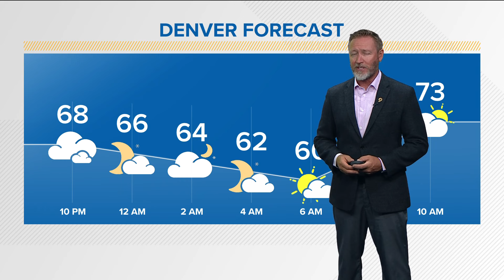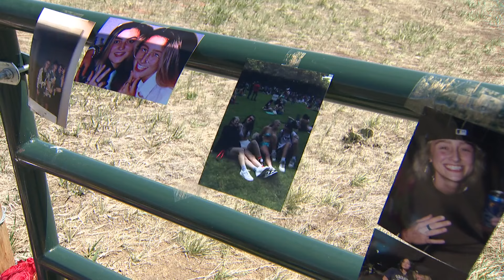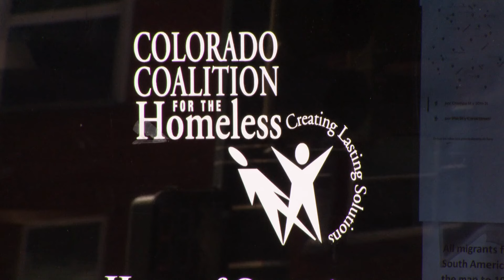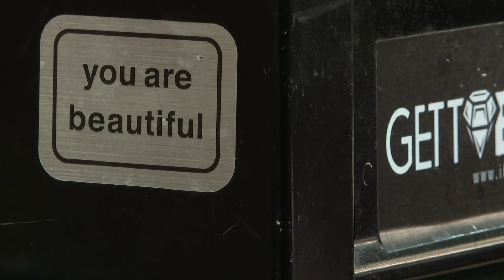Latest Headlines | South Denver metro hit by heavy rain, hail and lightning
Severe storms flooded streets, dumped hail and sparked a house fire on the south side of the Denver metro Sunday.

9NEWS (KUSA) is located in Denver, Colorado.